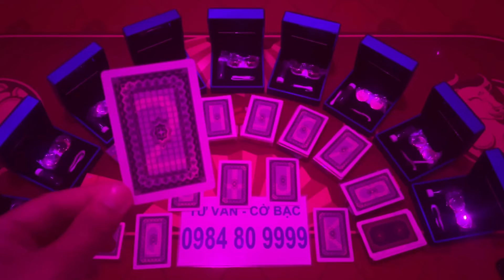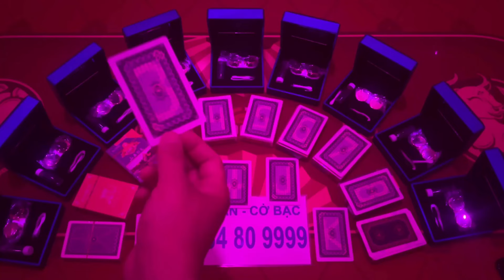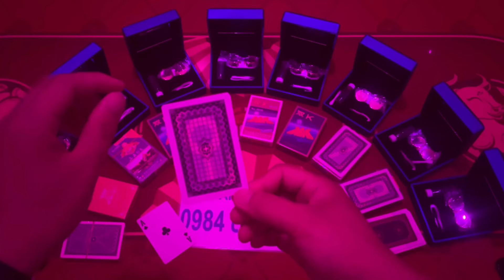kính áp tròng nhìn xuyên bài mới nhất | kính mỹ 12 D mới nhất 2024 nhìn xuyên lá bài bịp